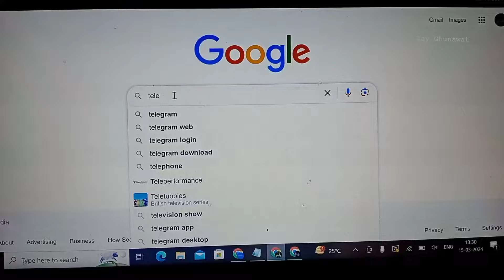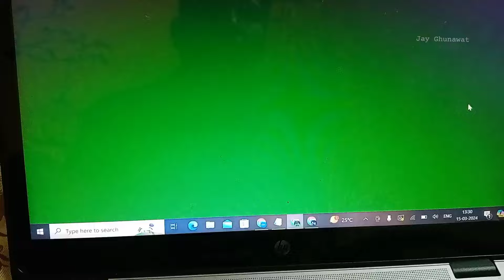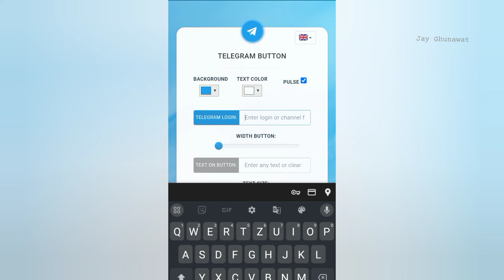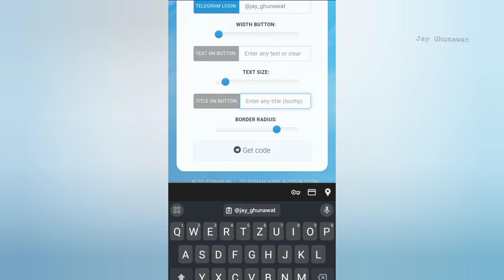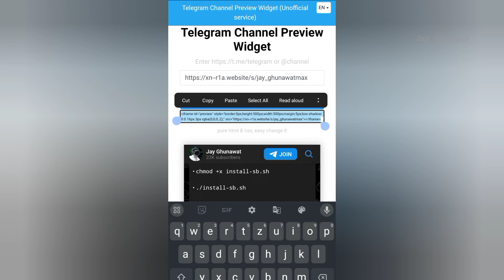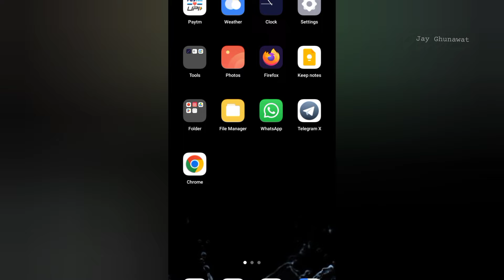How to Boost Telegram Channel For Free | 2024 | How does work telegram's algorithm ? | Jay Ghunawat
Friends, in this video we have taught how Telegram's algorithm works.  How can you boost your Telegram channel?  This is a Telegram tool that will boost your channel absolutely free.  We have taught how to use it in the video.  You can learn very well.  You can learn in a very easy way.

Keywords -
how to boost telegram,
how to boost telegram channel,
how to boost telegram group members,
how to boost telegram download speed,
how to boost telegram channel premium,
how to boost telegram group,
how to boost telegram reaction,
how to boost telegram group members for free,
how to promote a telegram channel,
how to increase the telegram download speed,
how to promote a telegram group,
how to promote telegram account,
how to increase the telegram download speed tamil,
how to promote telegram bot,
how to promote your telegram bot,
boost telegram channel,
boost telegram,
boost telegram channel free,
how to boost telegram channel free,
how to increase telegram channel members,
how to promote telegram channel,
how to promote telegram channel on instagram,
how to promote telegram channel on facebook ads,
how to boost your telegram channel,
how to boost your telegram channel for free,
how to increase telegram speed,
how to promote telegram channel tamil,
how to promote trading telegram channel,
how to increase telegram upload speed,
how to boost up telegram download speed,
how to enhance photo using telegram,
how to increase telegram channel members using termux,
how to increase telegram video download speed,
how to increase telegram views,
how to increase telegram channel views,
how to increase telegram download speed without premium,
how to increase telegram web download speed,
how to promote your telegram channel,
how to promote your telegram channel for free,
how to increase your telegram download speed,
how to promote telegram channel on youtube,
how to promote your telegram,
how to increase telegram channel members 2023